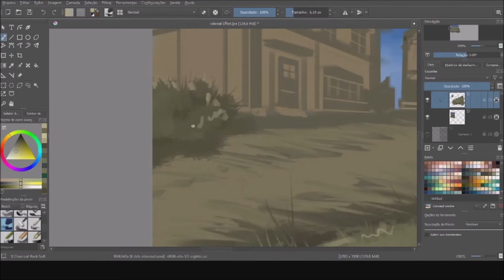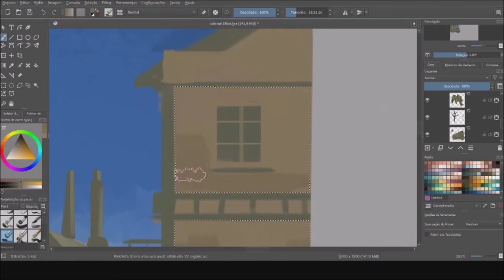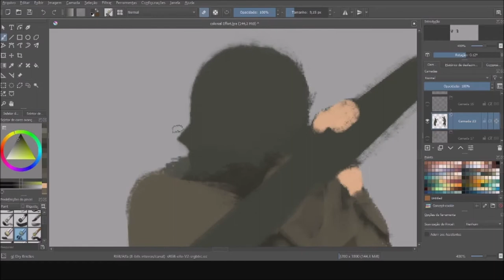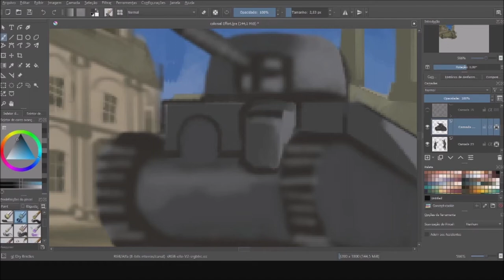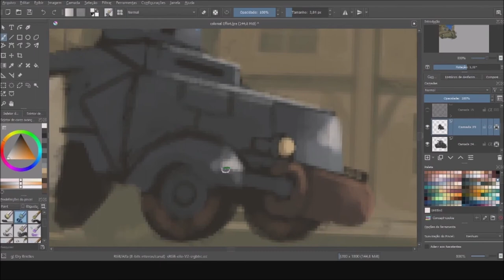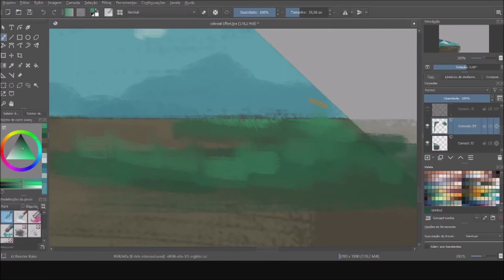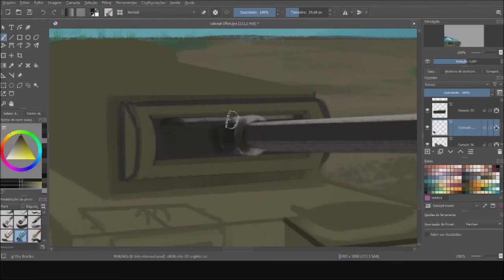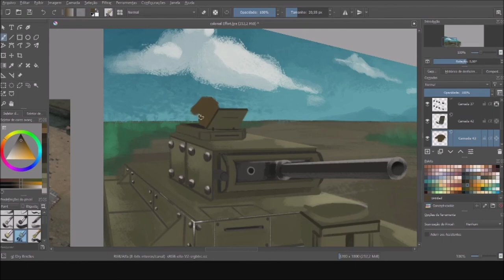Speed art: Foxhole (PT1)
some progress i made so far, this is a Artwork of the game Foxhole